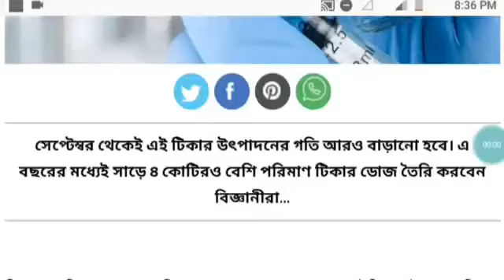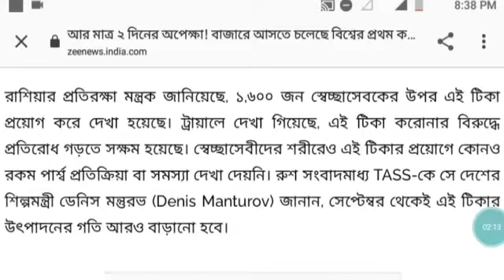আর মাত্র ২ দিন ৷ বাজারে আসতে চলেছে করোনা (Corona/ COVID-19)র প্রথম প্রতিষেধক |Corona vaccine updates